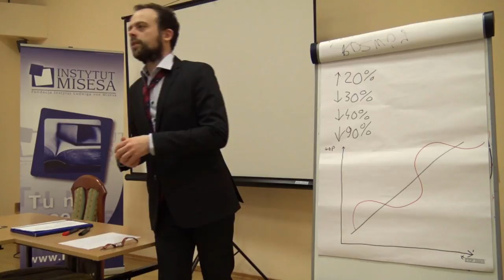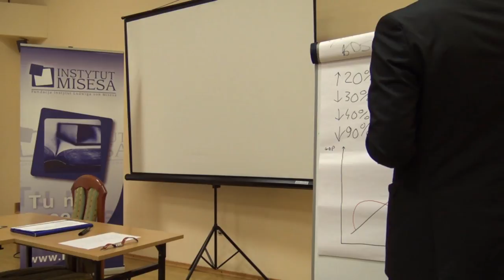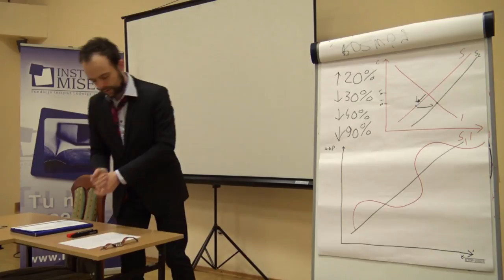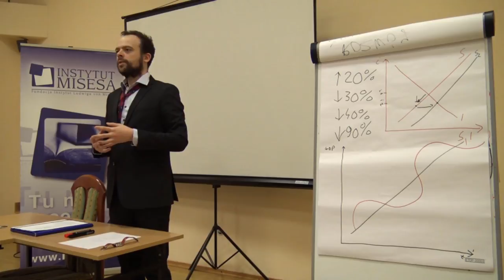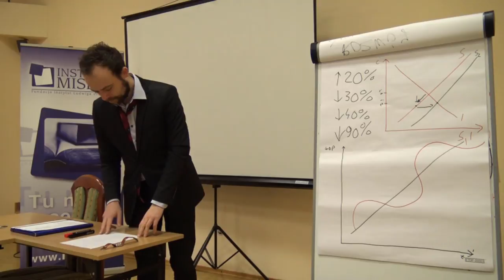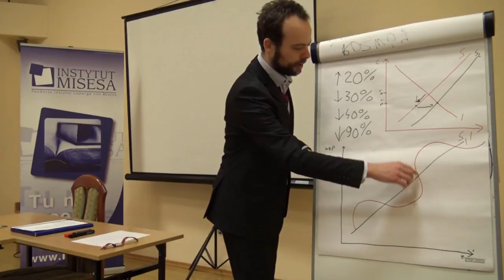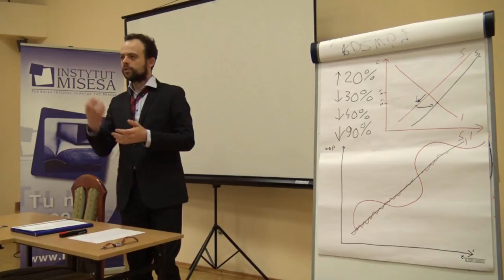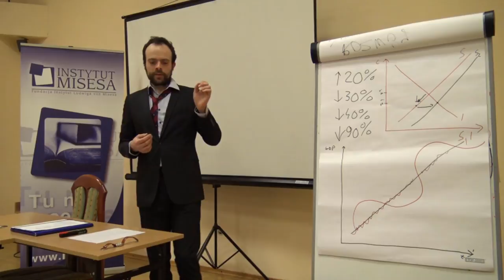Teoria cyklu koniunkturalnego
Wykład doktora Arkadiusza Sieronia wygłoszony podczas Szkoły Ekonomicznej Instytutu Misesa w marcu 2018 r.